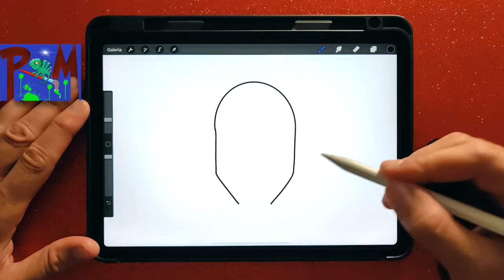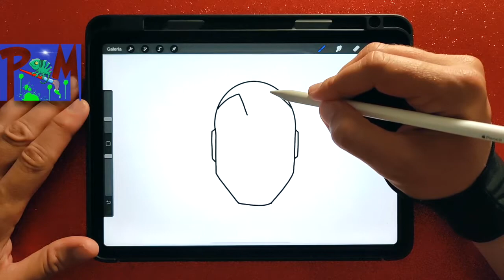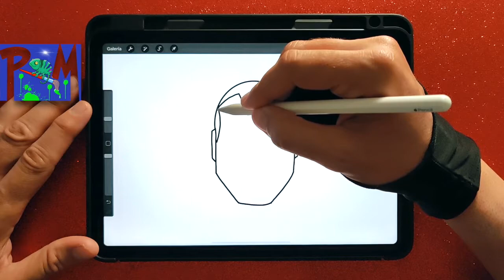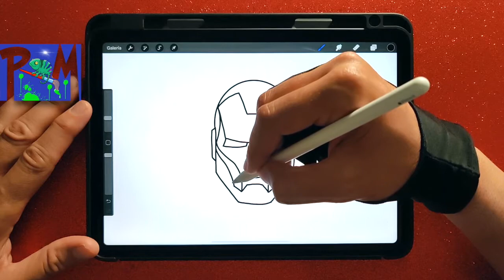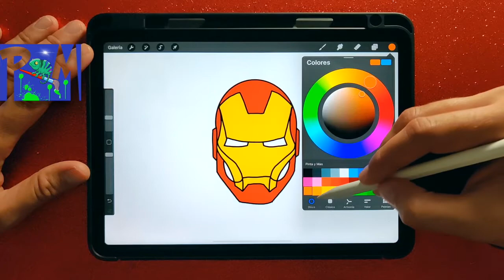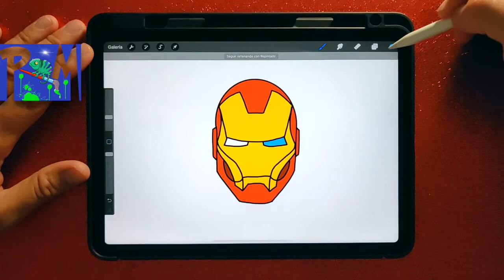Dibujar a Ironman paso a paso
Aprende a dibujar a Ironman de forma muy fácil y sencilla con este video paso a paso, diviértete dándole color y añadiendo el fondo que más te guste, puedes hacer uno como el que pongo de ejemplo o inventarte tú otro.
Si te gusta el video no olvides dejar un Like y compartir con tus amigos para que ellos también puedan aprender a dibujar con estos videos paso a paso de Pinta y Mas